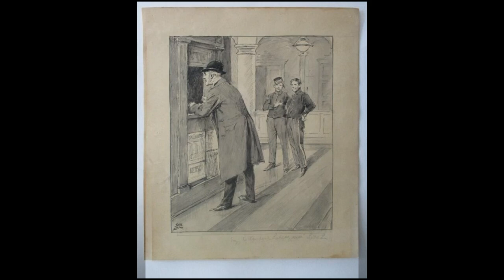Erik Ludvig Henningsen (1855-1930), - A Danish illustrator and painter.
Erik Ludvig Henningsen (29 August 1855 – 28 November 1930) was a Danish painter and illustrator. He is best known for his Social Realist paintings of poor and exposed groups in the 1880s and 1890s. He was the younger brother of Frants Henningsen who was also a painter.

Musics:
A Kiss For Amanda
DJ Williams

Air Prelude
0:04 / 5:41

7:17